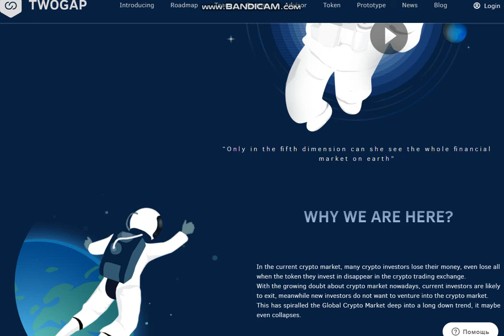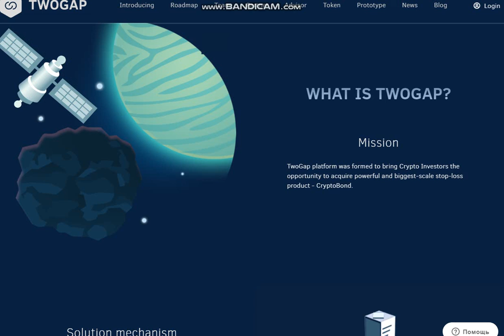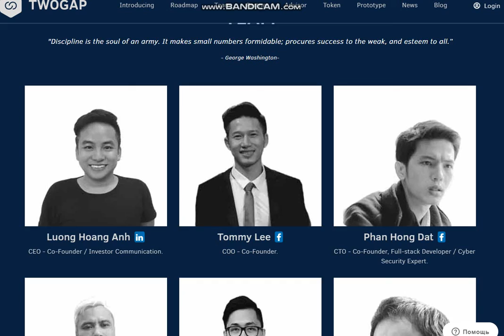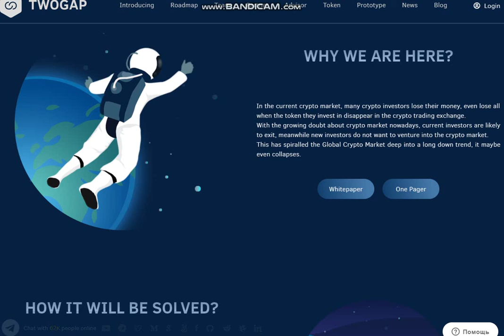Обзор проекта TwoGap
ETH: 0x24CE9603B309b6290259b65d187EEcD451209Be7